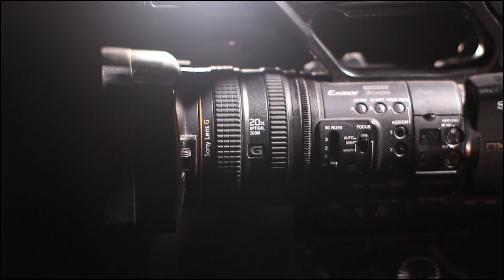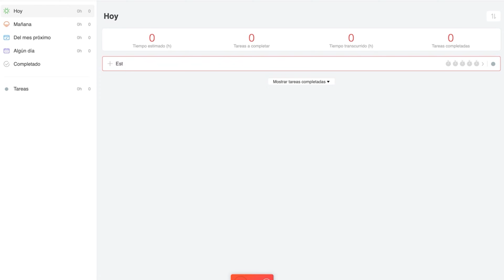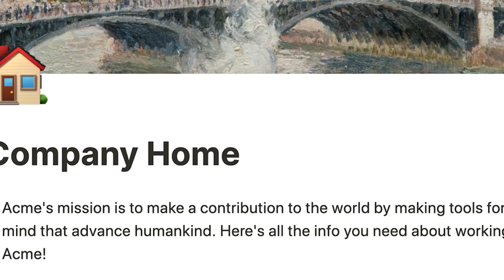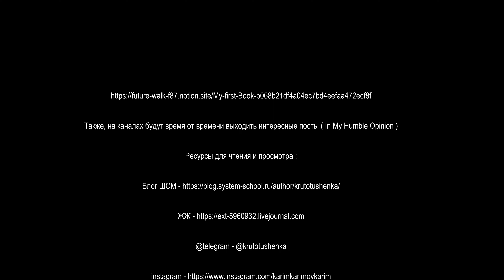Как заставить сфокусироваться свой мозг?/ КОНТРОЛЬ ВНИМАНИЯ/HOW TO FOCUS YOUR ATTENTION?!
В этом видео ты сможешь посмотреть способ быть сфокусированным на своих проектах и вытаскивать маскимальную пользу из них!
Все что описано в видео, я испытал сам.
Ресурсы:
Также, на каналах будут время от времени выходить интересные посты ( In My Humble Opinion )